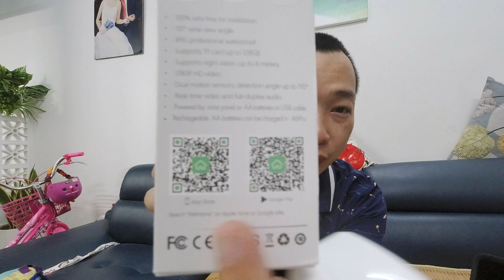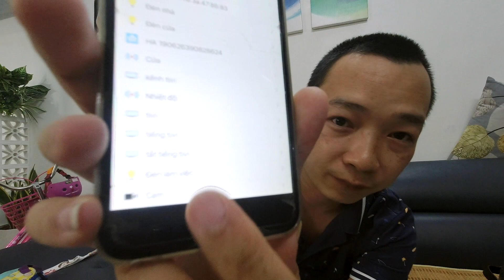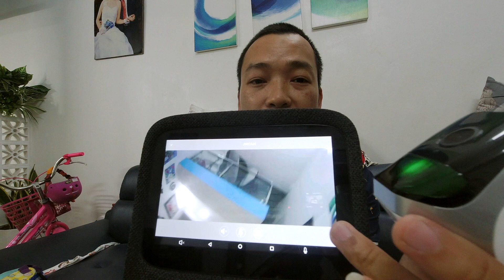Review Battery Camera A6 Pro - WeHome kết nối với loa thông minh Javis | Smart Home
Review Battery Camera A6 Pro - WeHome kết nối với loa thông minh Javis để hiển thị hình ảnh lên trực tiếp màn hình của loa Javis.